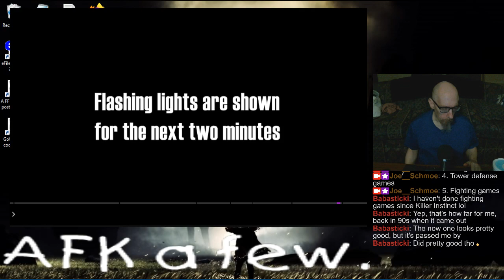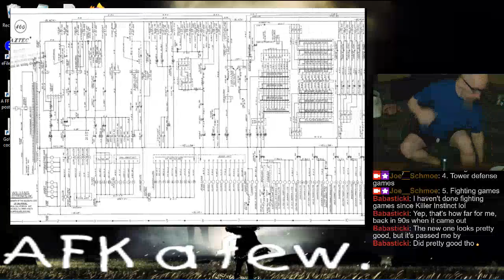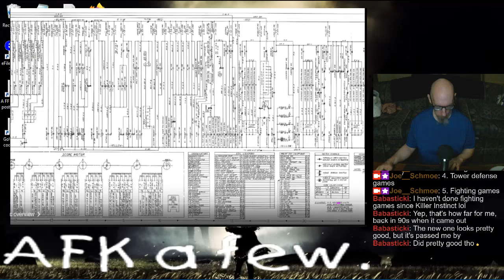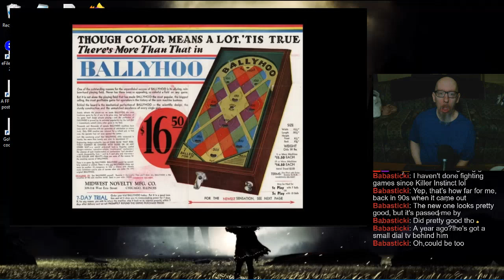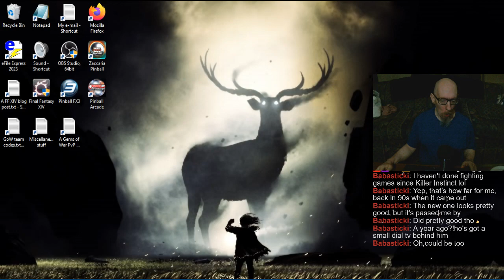Joe's Pinball Stream, 9/16/2024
0:00 - Dreamin'/nightmarin', Part Tres (Wow, a short intro lol!)
3:10 - FX3 Matchups & Tourneys
10:54 - Explaining Women of Power: Champions
17:21 - Explaining Pasha
1:28:32 - Random Tables
2:01:36 - Explaining why I only stream Pinball these days
2:48:25 - Pinball Arcade
4:07:22 - Take care, all :]